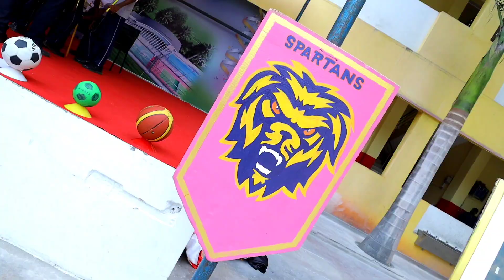Investiture ceremony @ BBLI 24.08.2023